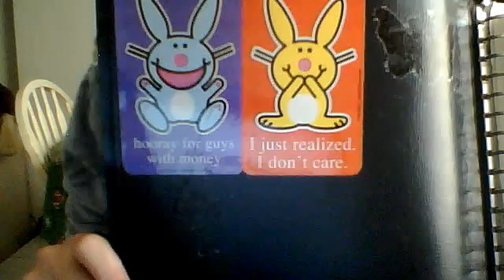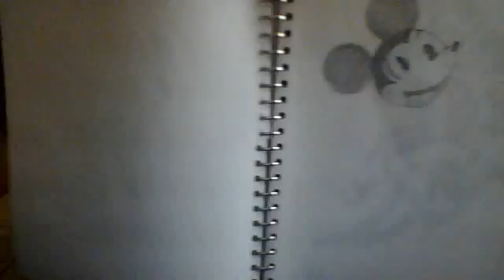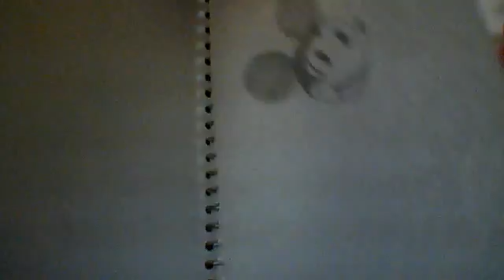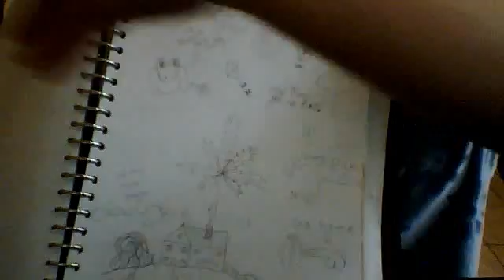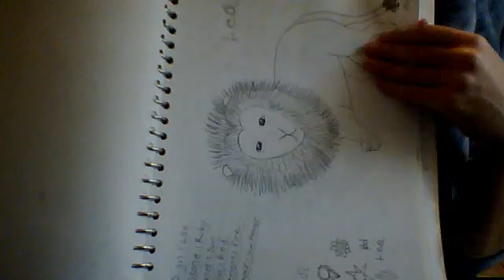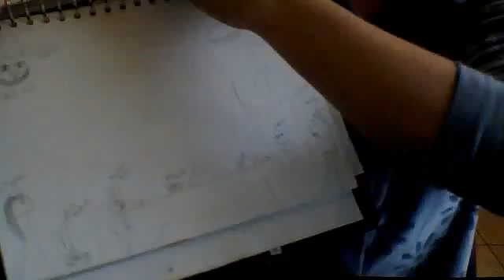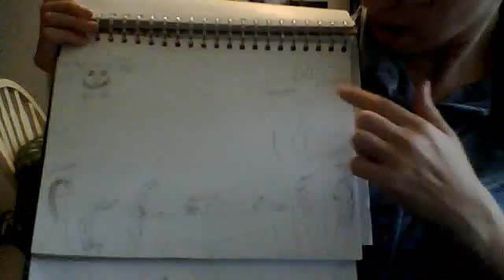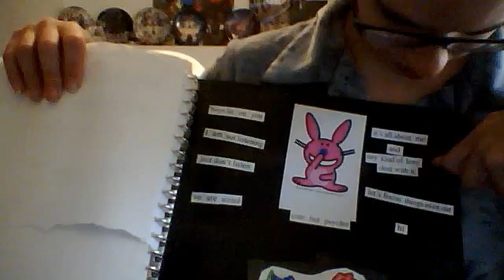my dragwing from by in the day!!! part 1